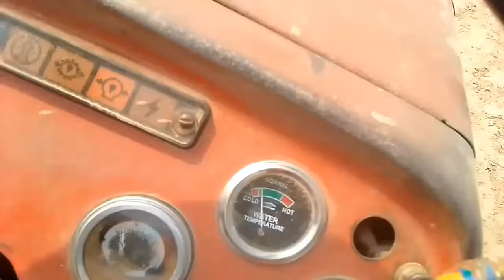Tractors Working Farmer / Tractor stock and auto switch off/complex problem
Welcome to my 2nd Vlog.
Today my tractor stock and switch off in under work.

In this video, we'll be discussing tractors working farmers and tractors auto switch off. We'll also be discussing a complex problem that can occur.

Tractors working farmer is a subject that is very important for farmers. In this video, we'll be discussing how tractors work and how they are used on a farm. We'll also be discussing how tractors auto switches off and what can happen if this happens. This is a complex problem that can occur on a farm, so be sure to watch the video to learn more!